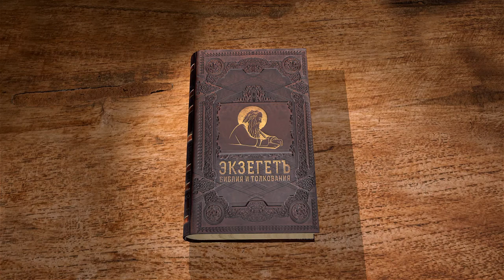Книга пророка Иезекииля. Глава 44. Андрей Десницкий. Ветхий Завет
Разбирает главы пророка Иезекииля библеист Андрей Десницкий, на основе собственного перевода с древнееврейского. 44 глава - служение нового храма из видения пророка Иезекииля. Разделение обычного и священного.